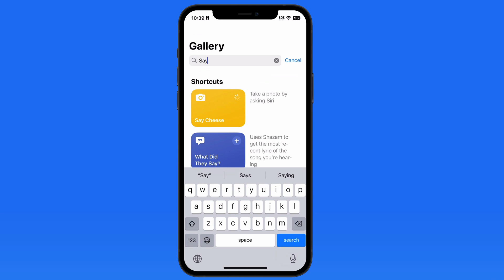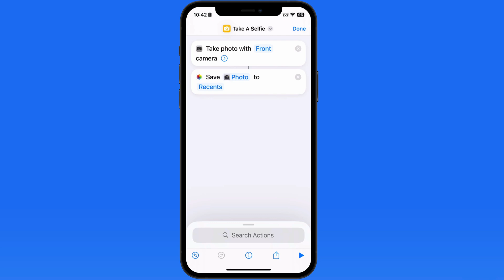How to take iPhone photos with a Siri voice command using the "Say Cheese" Shortcut!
In this lesson from our full iPhone Camera Tutorial learn how to take a photos with your iPhone using a Siri voice command rather than needing to press a button. We look at how to enable the command, change what you can say to trigger the photo and how to switch the camera in order to take a selfie using Siri.